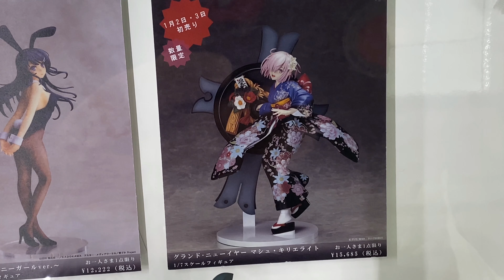Aniplex+ Grand New Year - Mashu Kyrielight (FGO) アニプレックスプラス - グランド･ニューイヤー - マシュ・キリエライト (Fate Go)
A look at the Aniplex+ Grand New Year - Mashu Kyrielight from FGO.  This figure was on display at the Aniplex+ Store in Akihabara.